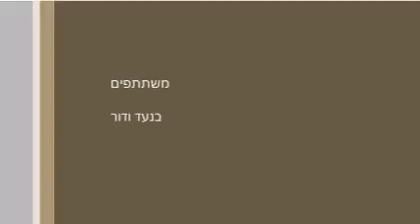ניגון "אנעים זמירות" - על צ'לו ופסנתר | Chabad Niggun "An'im Zemirot" - On CELLO & PIANO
נגנים: צ'לו - בנעד אבן-חן
          פסנתר - דור יהוד
צילום התמונה : הצלם מיקי גביזון

זה הפייסבוק שלי, תכתבו לי : my facebook

נגן לקונצרטים , הרכבים , הקלטות וקליפים : 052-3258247

לקניית הציורים שלי : PURCHASE MY PAINTINGS
הרבי מליובאוויטש מלך המשיח שליט"א
Lubavitcher Rebbe King Moshiach Shlit"a :